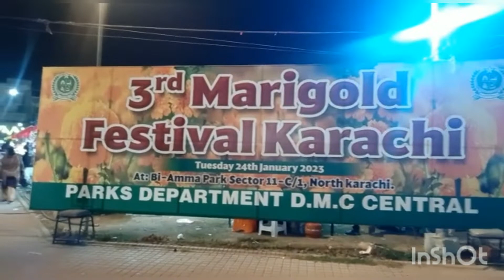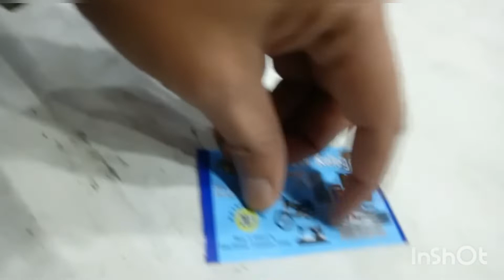marigold festival bacchon ke card mein kya nikla cute baby sumayya sister